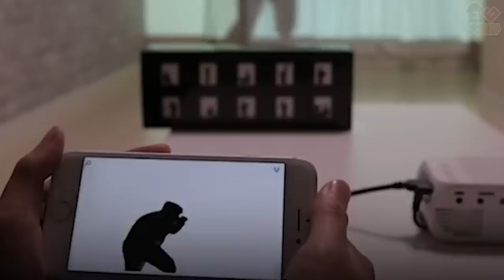【爆笑】全息投射男朋友！！世界7件無聊發明！